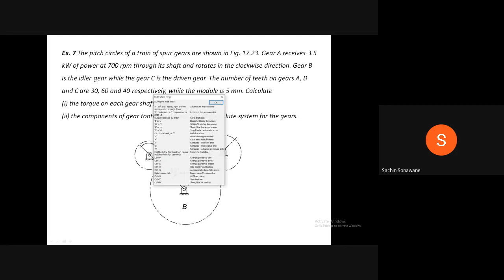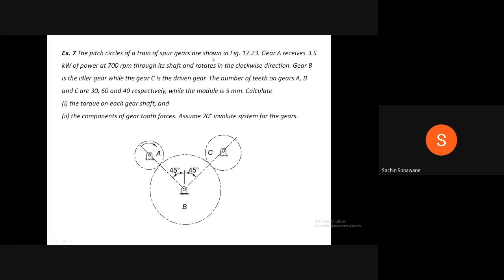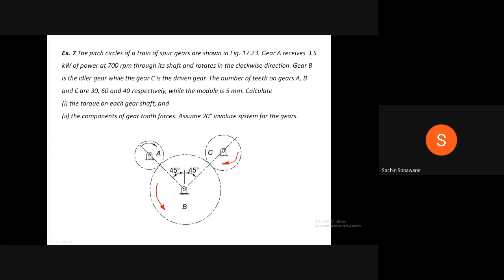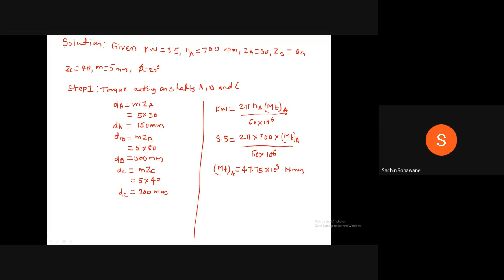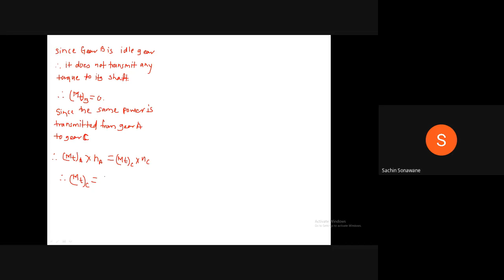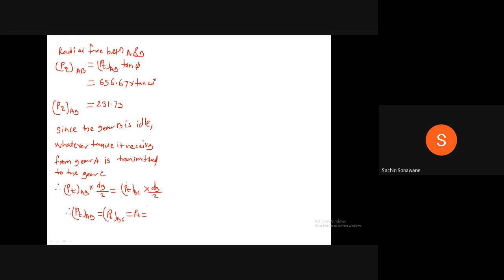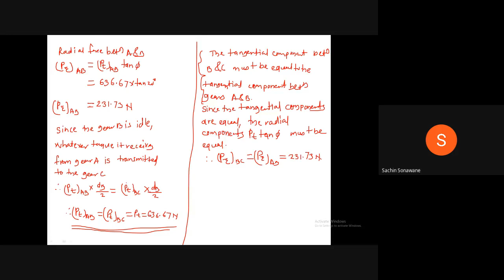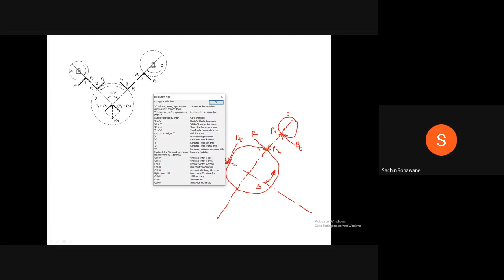Problem on force analysis of spur gear